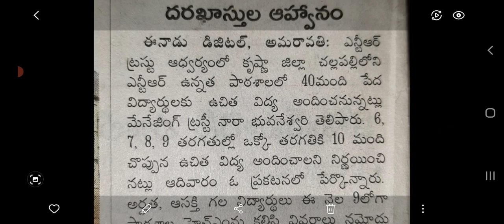ప్రతిభ కలిగిన హై స్కూల్ విద్యార్థులకు ఉచిత విద్య#10th ,9th, 6th, 7,8th class